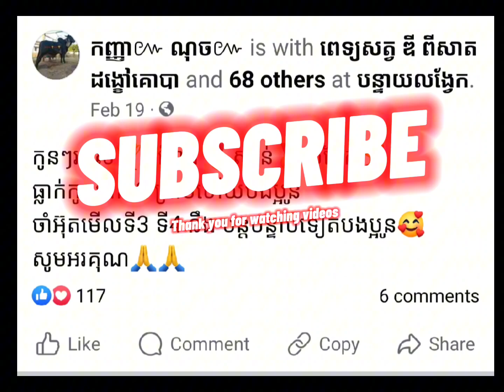Ep98គោបា អធិរាជសាន់លង្វែក តោះមកមើលទាំងអស់គ្នាឲកូនល្អៗណាស់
Welcom to my channel Math saly Cattle Farm
Hello my daer customers and viewers this channel
i want to show you about: Cow for sale,Cattle Fram,
Cattle Raisings Techniques,
If you like video and want toget more viseos
Thank you parents, uncles and aunts for watching my video from beginning to end.
Thank you very much, parents, aunts and uncles, all of you
Eat with all duties, age, caste, happiness, do not be lazy, thank you ❤️
សូមស្វាគមន៏មកកាន់ឆានែលរបស់ខ្ញំុ កសិដ្ធានចិញ្ចឺមគោ ម៉ាត់ សាលី
សូមជំរាបដល់អតិថិជននិងអ្នកមើលជាទីស្រលាញ់របស់ខ្ញំុ
ឆានែលនេះ ខ្ញំុចង់បង្ហាញអំពីរ÷
ការចិញ្ចឹមគោយកកូន ,កសិដ្ធានចិញ្ចឹមគោ,នឹងគោសម្រាប់លក់.
ប្រសិនបើអ្នកចូលចិត្តវីដេអូនេះហើយចង់ទទួលបានវីដេអូបន្ថែម
ទៀតជាមួយខ្ញុំសូមជួយចុច ជាវឆានែលខ្ញុំផង។
សូមអរគុណពុកម៉ែអ៊ុពូមីងទាំងអស់បងប្អូនទាំងអស់ដែលបានទស្សនាវីដេអូខ្ញុំពីដើមដល់ចប់
ក៏អរគុណយ៉ាងជ្រាវជ្រៅសូមអោយពុកម៉ែអ៊ុពូមីងបងប្អូនទាំងអស់
ទទួលទានមានបានគ្រប់ភារះកិច្ច អាយុ វណ្ណះ សុខះ ពលះ កុំបីឃ្លីឃ្លាតឡើយ  សូមអរគុណ❤️ស្រលាញ់ link មួយណាចូលមើលមួយនឹងទៅពុកម៉ែបងប្អូន🥰😘😍💖💖💖💖💖💖💖💖💖💖💖💖💖💖💖💖